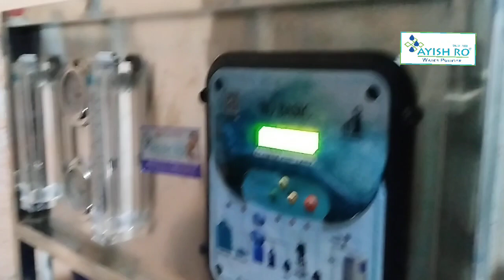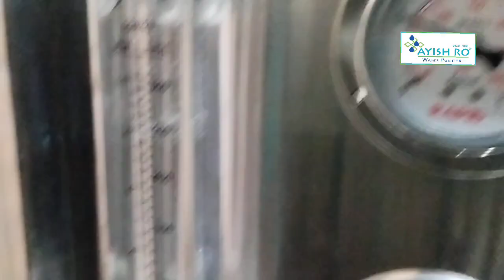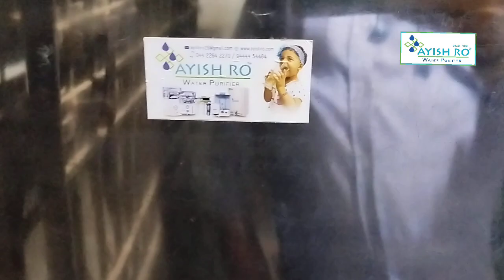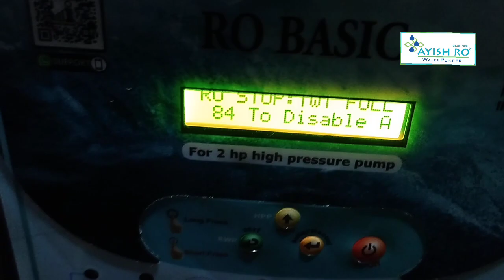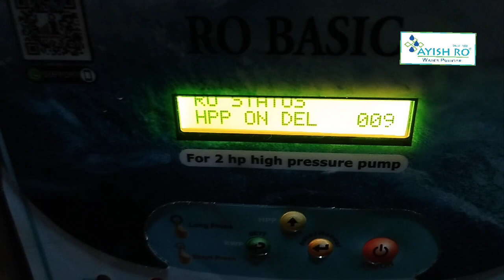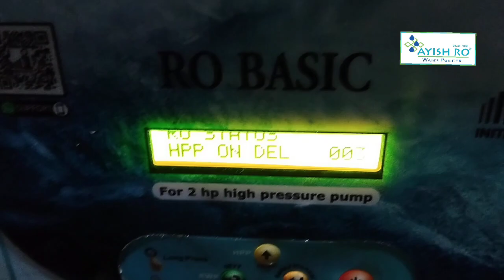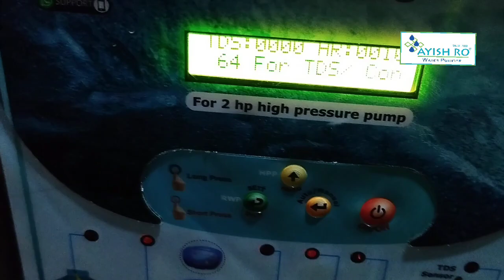100lph Ro | difference between Industrial Ro 100lph & Semi Commercial 100lph | Commercial Ro plant